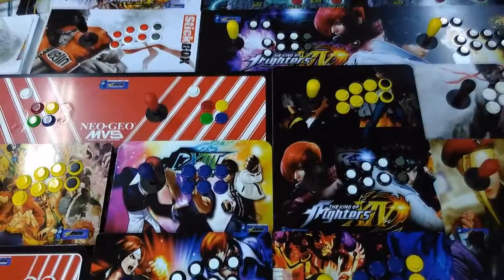Controles Arcades Devaster